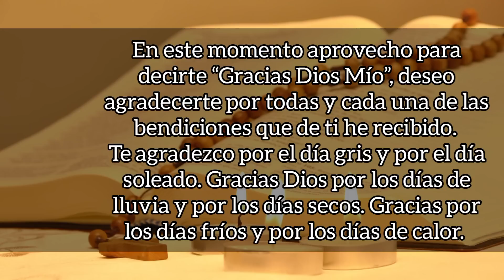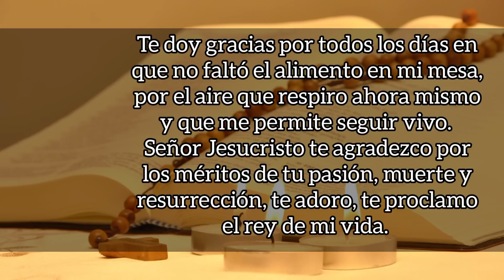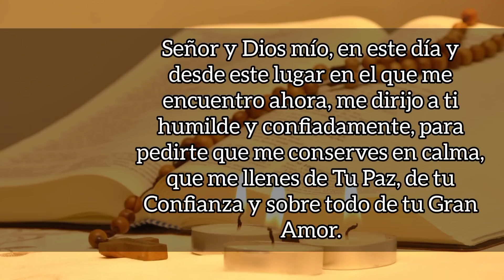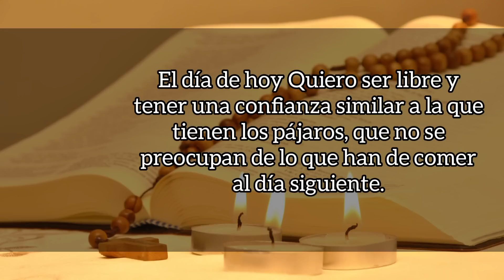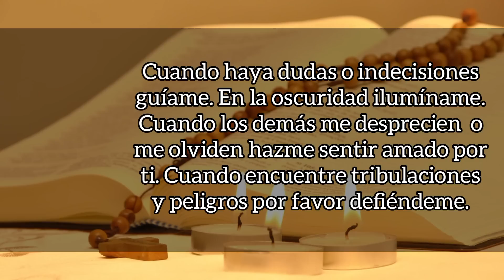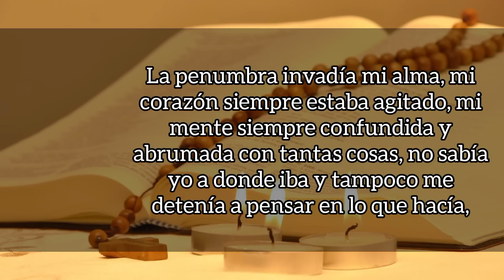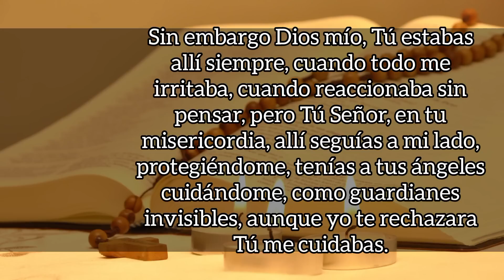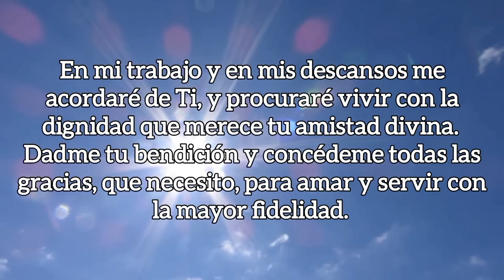ORACIÓN DE LA MAÑANA, LUNES 7 DE AGOSTO DE 2023.